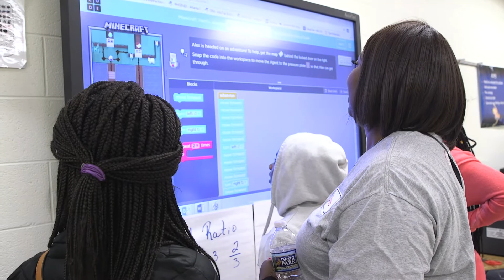2017 Hour of Code Bunche Middle School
2017 Hour of Code Bunche Middle School